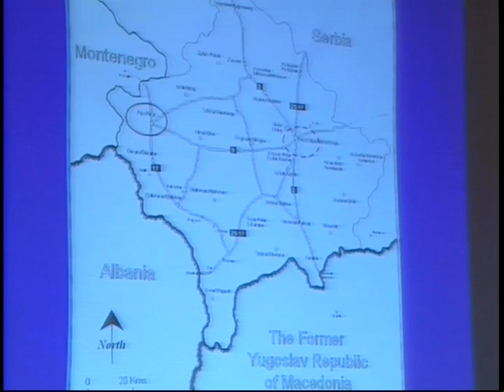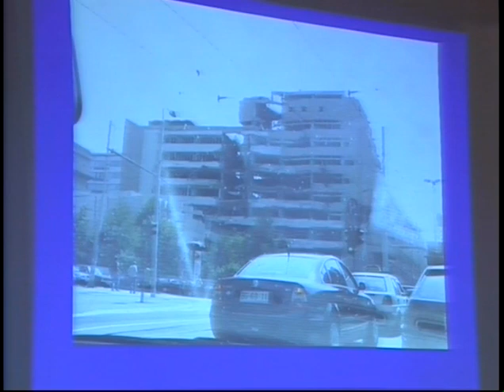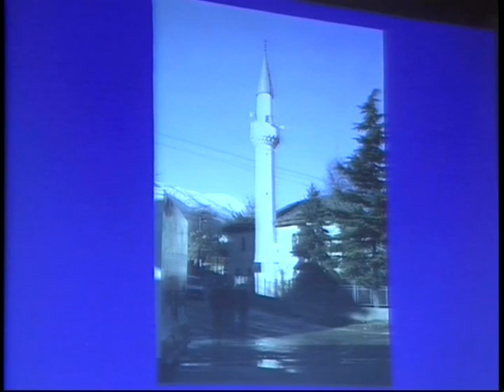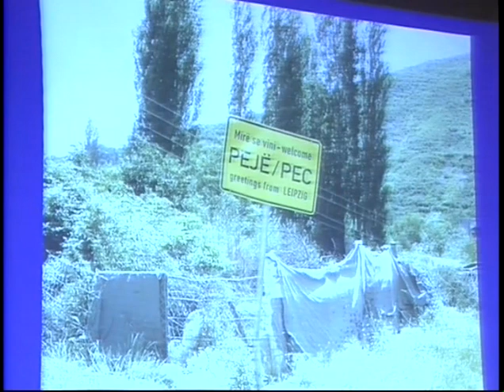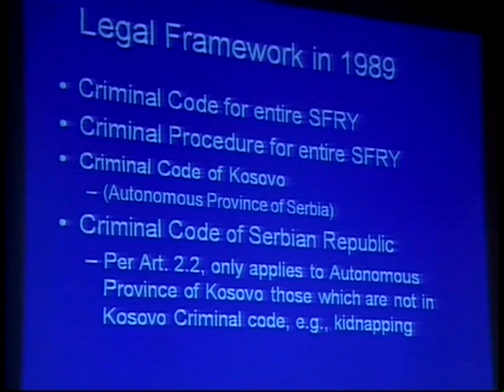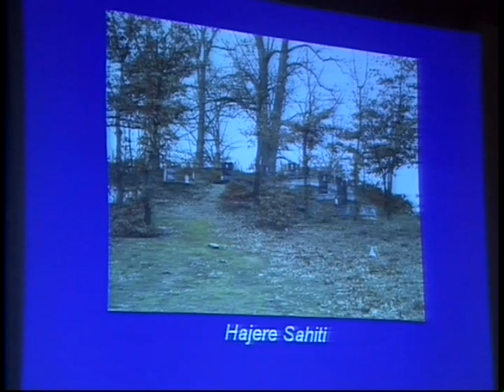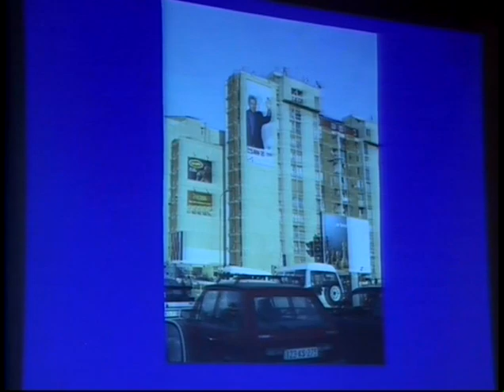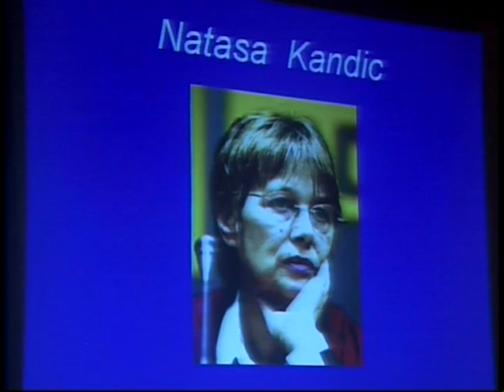Hon. Marilyn Kaman (2009) at 3rd IHLD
On Sept. 1, 2009, the 3rd International Humanitarian law Dialogs was held at Chautauqua Institution. Hon. Marilyn Kaman, former International Judge for the United Nations Mission in Kosovo, spoke on "Reflections on Women in International Criminal Law."